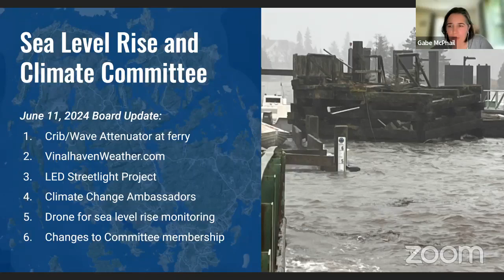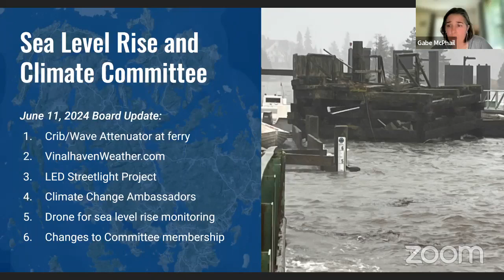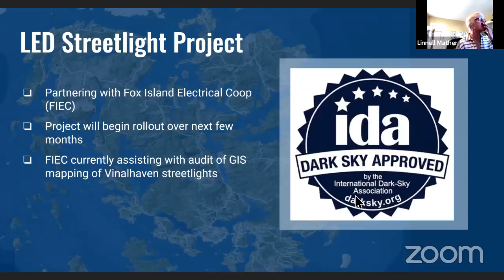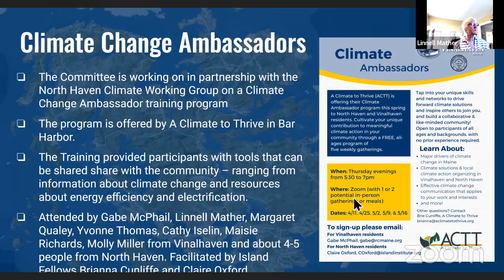06-13-2024 Vinalhaven Select Board Meeting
This is a recording of a regularly scheduled Vinalhaven Select Board meeting.